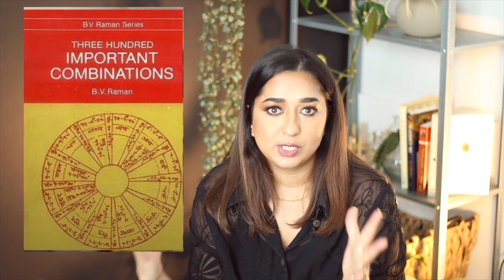a life update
AMAZON STOREFRONT

So In Today's video, I am sharing a life update.

SIMOR SINGH

1. How old is Himmat?

2.  Hubby’s Profession?

3. Where am I from?

4. Where am I from Punjab?

5. Where am I working?

7. Our Religions

LOVE ...